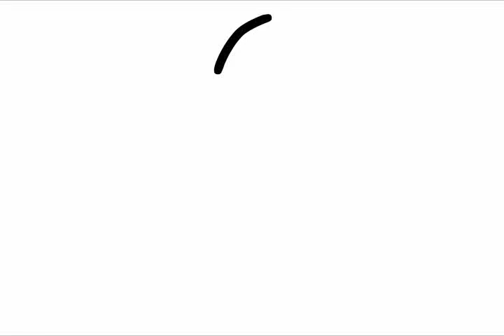Animator vs. Animation in a nutshell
Hey guys, this is not much, but it took me several hours to make so hope you enjoy it. I could not get to add sounds because whenever I do the animation site freezes and I have to restart. I animated this with Wick Editor.